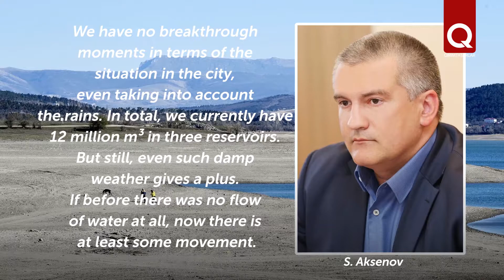The water situation in Crimea continues to get worse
Federal Water Resources Agency predicted the replenishment of the Crimean reservoirs by November, but the situation has not changed. The marks also became critical in the Chernorechenskoye reservoir feeding Aqyar. The authorities said there will be enough water for 69 days. A new pumping station is planned to be installed this week to provide the Crimean capital with drinking water. In this regard, the authorities warn, in some areas of Aqmescit, muddy water will again flow from the taps.